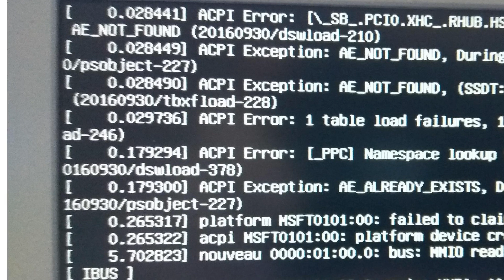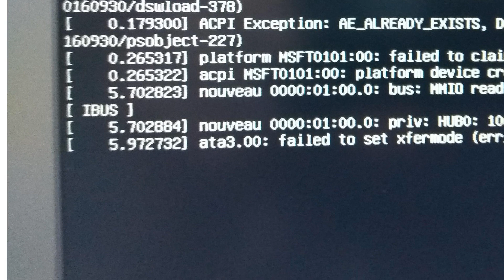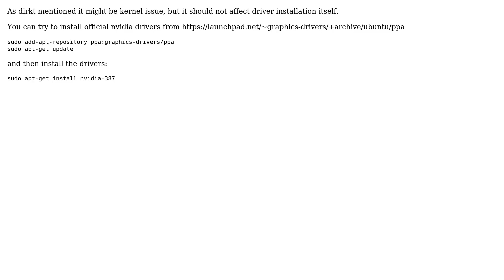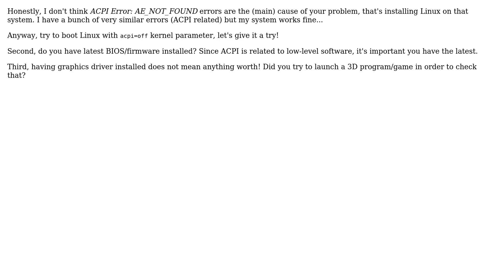Unix & Linux: ACPI Error: AE_NOT_FOUND when installing/running any Linux OS (3 Solutions!!)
Unix & Linux: ACPI Error: AE_NOT_FOUND when installing/running any Linux OS

With thanks & praise to God, and with thanks to the many people who have made this project possible! | Content (except music & images) licensed under cc by-sa 3.0 | Music | Images & others | With thanks to user VanDavv user mattia.b89 user dirkt user Andrzej Piasecki and the Stack Exchange Network Trademarks are property of their respective owners. You are responsible for your own actions.